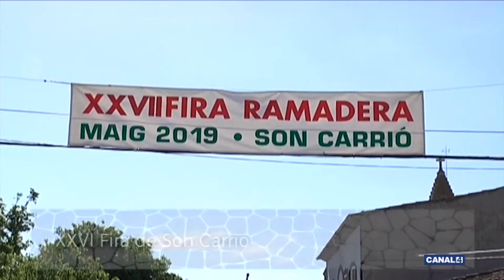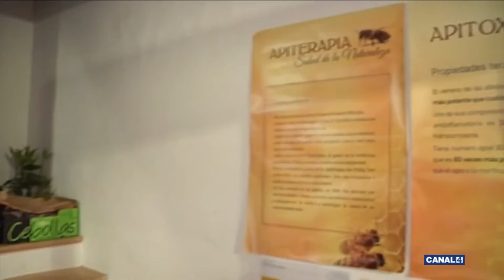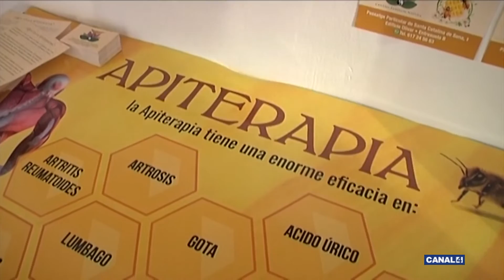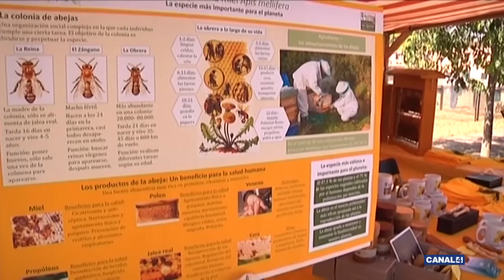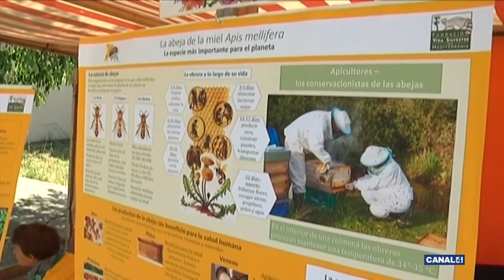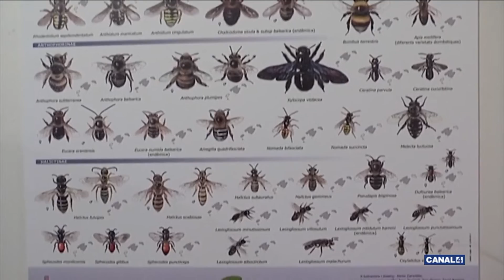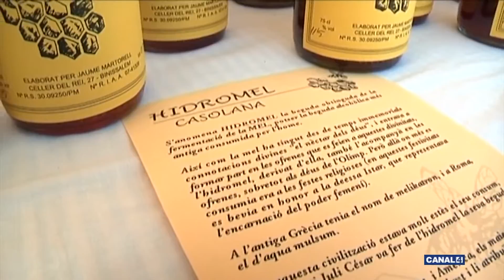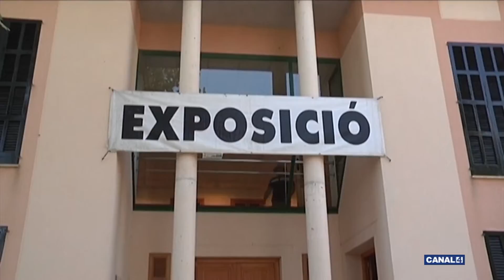Rodamón - 18/05/2019 - Fira de Son Carrió